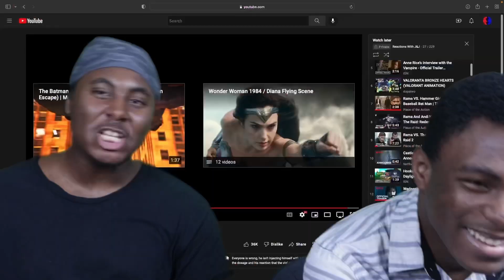"Hopper Is That YOU!" | Violent Night - Official Trailer (Reaction)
Who put Hopper in a Santa suit? Because they testing the wrong one and it ain't gonna end so well. With all that being said, I happen to see a unique take on Christmas and Santa as a character. The fact that he's not completely evil or good makes it a lot better to see him having to do something bad for a good reason. Almost like he is a human tasked with a job that is something that he just have to do. But, violent night is gonna be fire and if it's finna be on a streaming service when it release then I'm going to watch this day one.